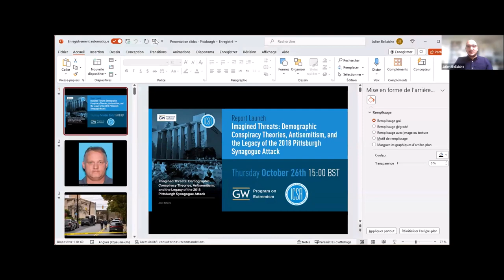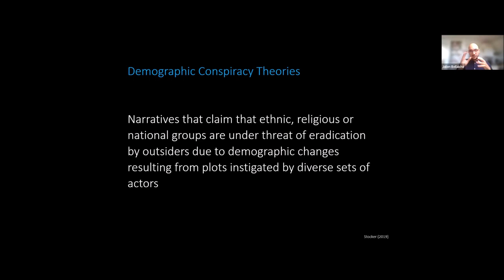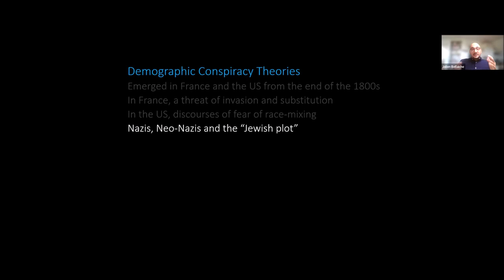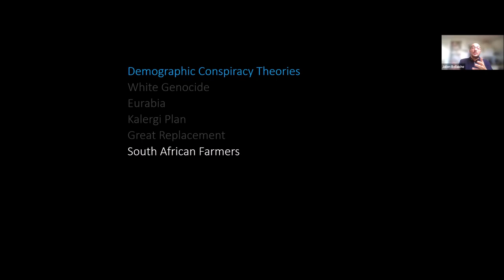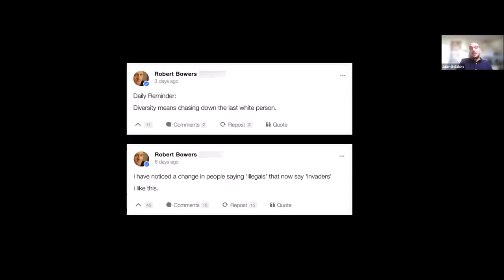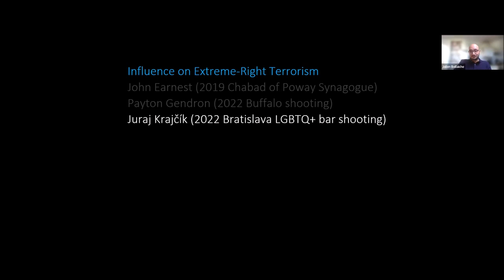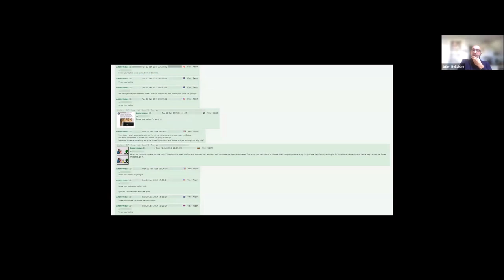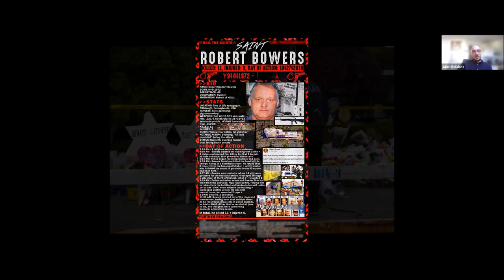Julien Bellaiche presents his new report, 'Imagined Threats'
Full title: 'Imagined Threats: Demographic Conspiracy Theories, Antisemitism, and the Legacy of the 2018 Pittsburgh Synagogue Attack'
26 October 2023
ICSR Webinar
Julien Bellaiche, Research Fellow, ICSR in conversation with Co-Director Dr Alexander Meleagrou-Hitchens